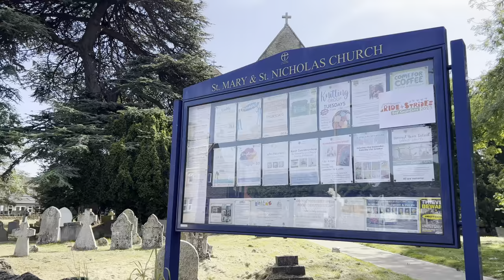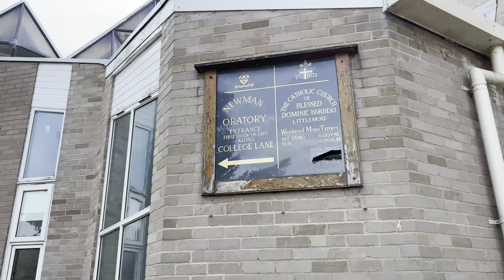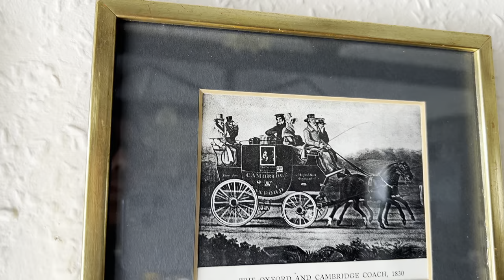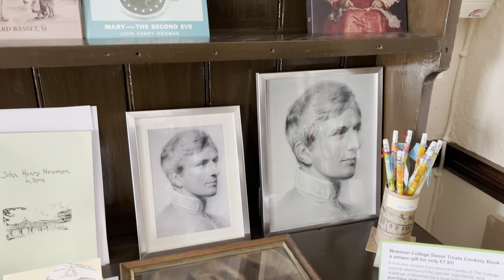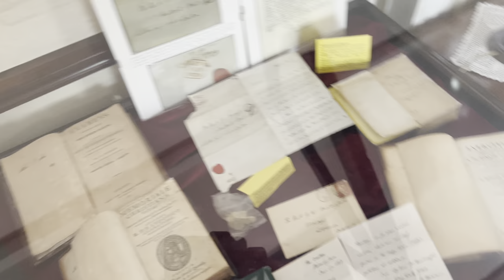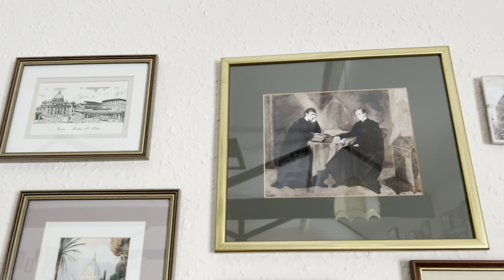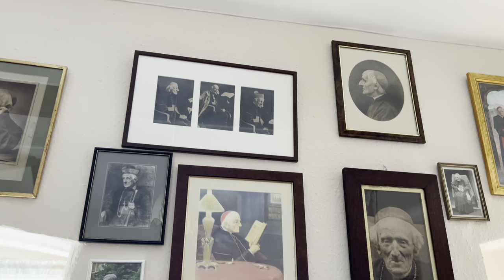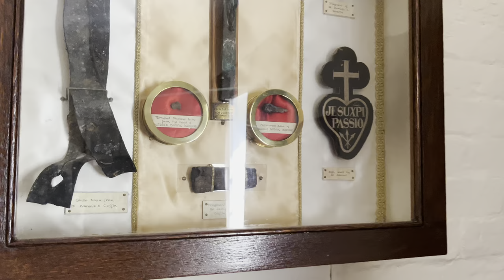Explore 🇬🇧 Saint John Henry Cardinal Newman’s College, Littlemore, Oxford | Oxford, England Walk HDR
England, Oxford 🇬🇧 Inside the Saint John Henry Cardinal Newman’s College in Littlemore, Oxford  [4K HDR]

Welcome!  Filmed 9th September 2023.

00:00 Intro
00:53 Saint Mary & Saint Nicholas, Littlemore. Oxford Road, Littlemore, Oxford OX4 4PB
04:22 Oxford Blessed Dominic Barberi Catholic church
05:02 International Centre of Newman Friends. Littlemore

Joanna Bogle's book and Catholic History Walks
Book:  Bogle, J. and Brykczyńska, M. (2019) Newman’s London: A Pilgrim Handbook. Leominster: Gracewing.

Saint J. R. R. Tolkien? It’s Entirely Possible

John Ronald Reuel Tolkien

“O Blessed Trinity, we thank You for having graced the Church with John Ronald Reuel Tolkien and for allowing the poetry of Your Creation, the mystery of the Passion of Your Son, and the symphony of the Holy Spirit, to shine through him and his subcreative imagination. Trusting fully in Your infinite mercy and in the maternal intercession of Mary, he has given us a living image of Jesus the Wisdom of God Incarnate, and has shown us that holiness is the necessary measure of ordinary Christian life and is the way of achieving eternal communion with You. Grant us, by his intercession, and according to Your will, the graces we implore… hoping that he will soon be numbered among Your saints. Amen.”